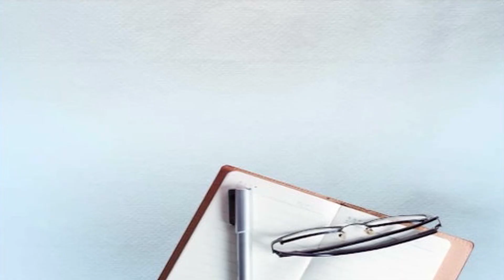ਹਾਲੇ ਤੱਕ ਨਹੀਂ ਮਿਲਿਆ Death warrant,ਚਾਰ ਦਿਨਾਂ ਤੋਂ ਨਿਰਭਯਾ ਦੇ ਦੋਸ਼ੀਆਂ ਦਾ ਚੱਲ ਰਿਹਾ ਫਾਂਸੀ ਦਾ Trial